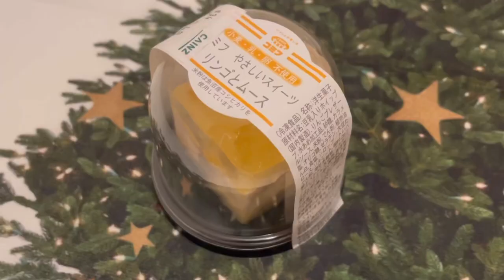【X'mas vlog】手作りおやつにディナー 24歳女性とビション子犬のクリスマスの過ごし方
ハニと過ごす初めてのクリスマス vlog 🎄.*
今回作ったおやつのレシピは説明欄最後に ☕️📃

ハニとの毎日をこれからも見ていただけると
週2~3の更新頻度高めでお届けします 💪🏻´-

 ⠜ profile
ハニ
ビションフリーゼ ♀︎
わんぱくで好奇心旺盛 愛嬌いっぱいな性格 🐻‍❄️𓈒 𓂂𓏸
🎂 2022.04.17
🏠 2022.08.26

𓌉 りんごチップス 𓇋
①りんごを適当なサイズに切る
② 5mmほどに薄くスライス
③キッチンペーパーで水気を吸い取る
④レンジ500Wで30秒温める
⑤裏返した後、再度レンジ500Wで30秒温める
⑥そのまま5~6時間乾燥させる

𓌉 りんごのコンポート 𓇋
①りんごを1/4のサイズに切る
②食べやすいサイズに乱切り
③水100~150ccと一緒に鍋へ入れる
④沸騰したら弱火にして水分が飛ぶまで煮詰める